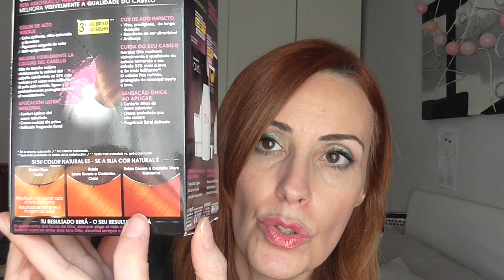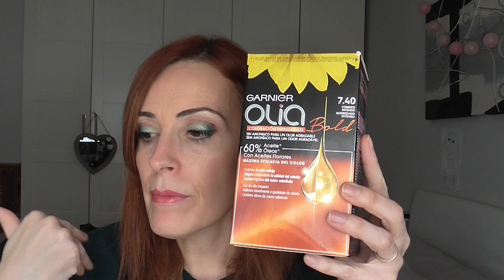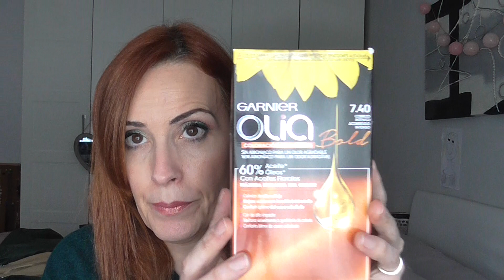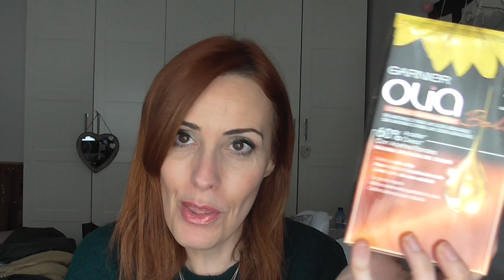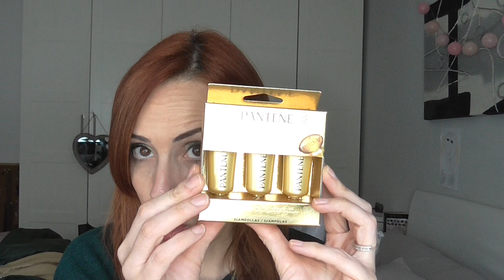Compras Druni y estoy muy enfadada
estoy muy enfadada!!
Muaksss